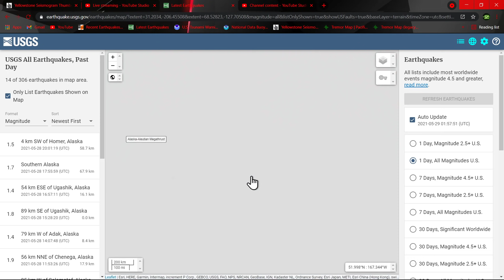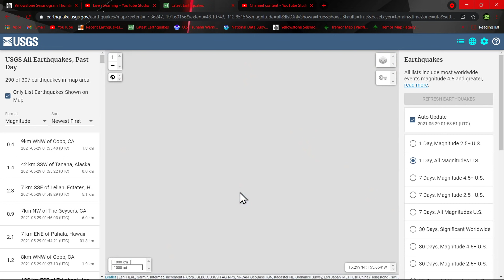Swarm of quakes off the coast of Japan.. Friday night earthquake update 5/28/2021